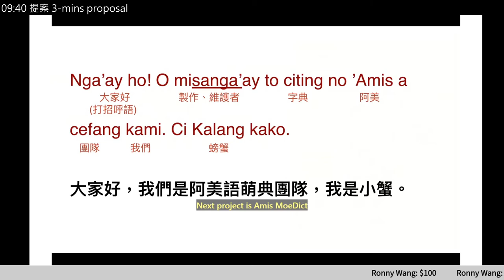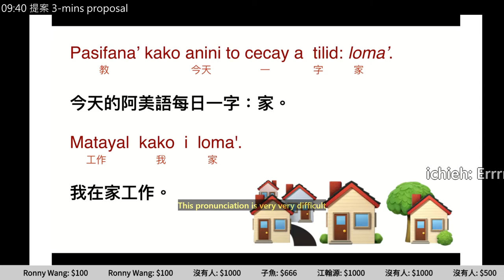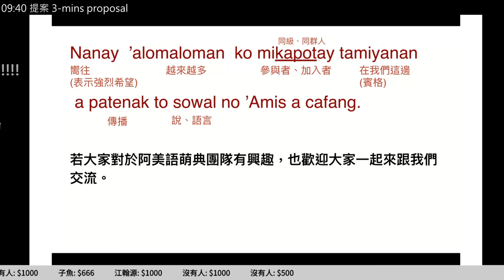g0v tw hackath39n — 提案 — 阿美語萌典 ／ wildjcrt — 又在家黑客松